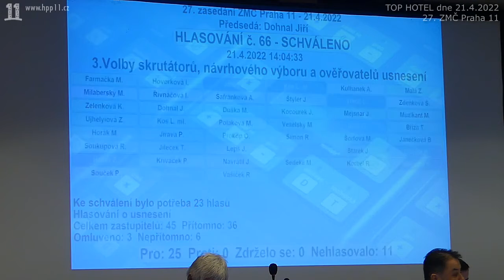10.Připomínky k zápisu, skrutátorky